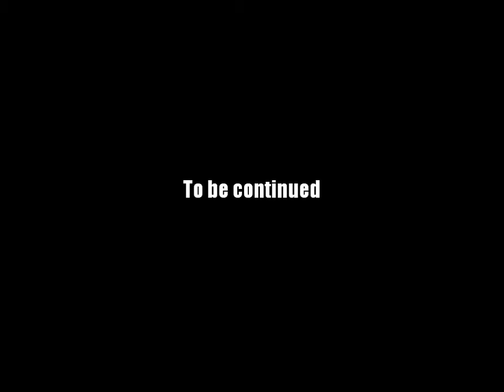AQ Worlds "Kitsune's Story" Intro Scene